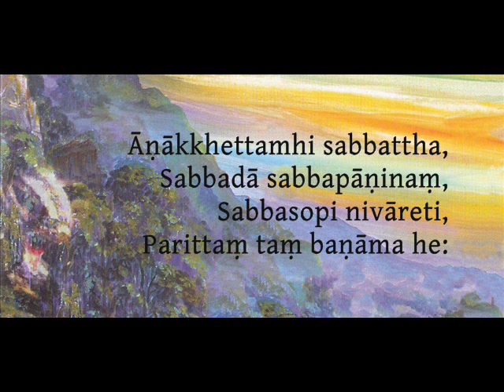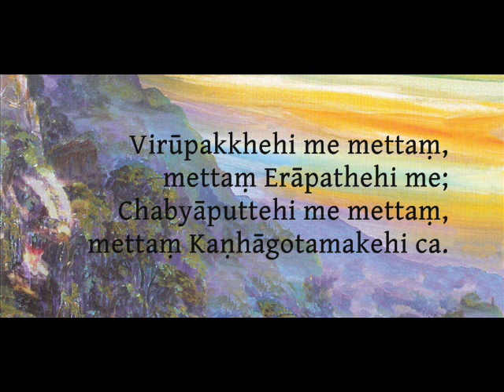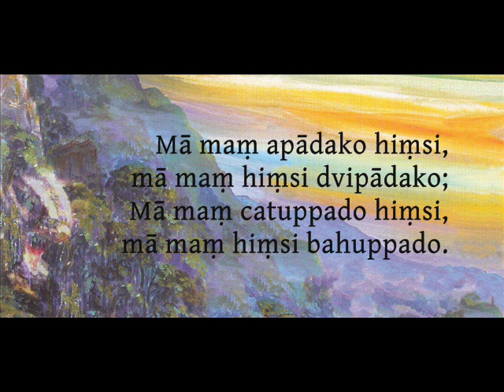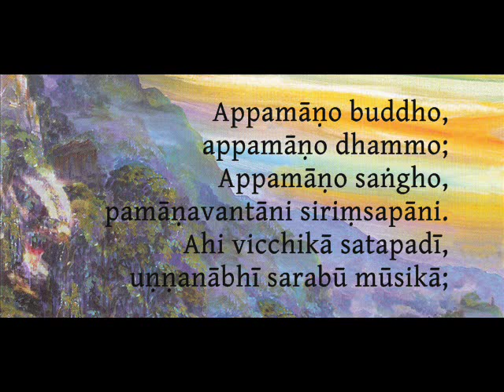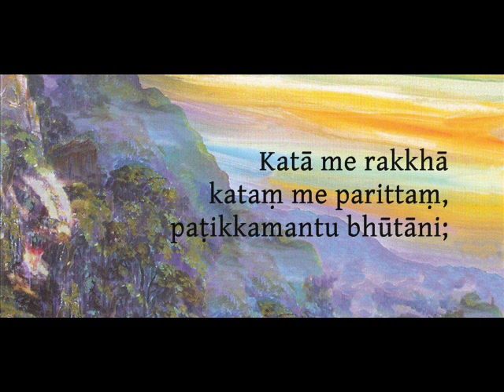Khandha Sutta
Nauka języka palijskiego - przedstawiona sutta to paritta Khandha Sutta - recytowana przez Czcigodnego U Silanandę - tłumaczenie polskie w niektórych wersach bazuje raczej na oryginale palijskim, niż na angielskiej wersji recytowanej przez Bhante. Tłumaczenie i napisy: redakcja Sasana.pl